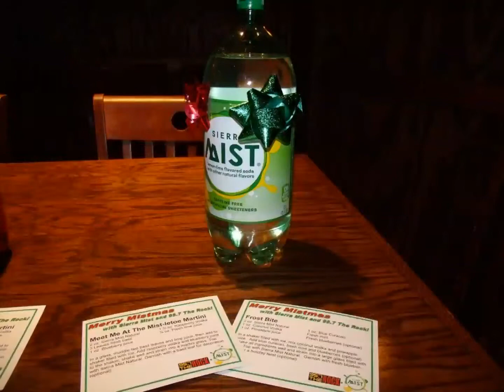2014 Sierra MistMas